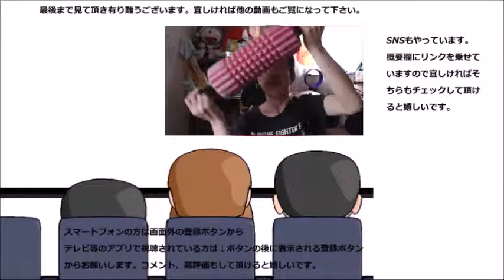ファミリーマートの焼き鳥 ハラミを食べてみた ローソンとはまた違いますね～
ファミリーマートの焼き鳥ハラミを食べてみました。ローソンの焼き鳥とはまた違いますね～